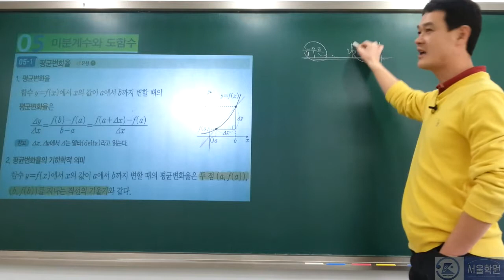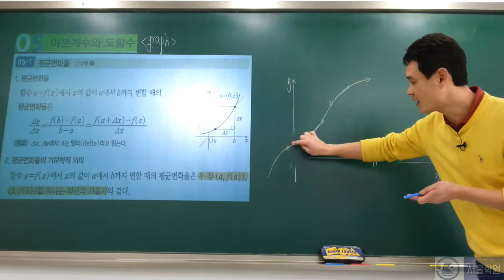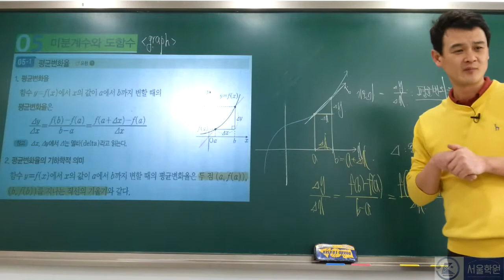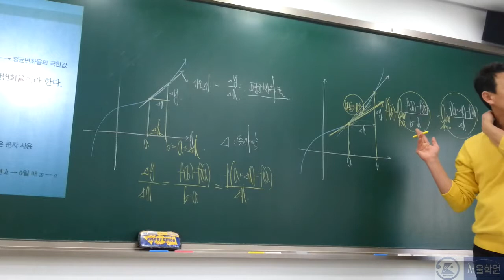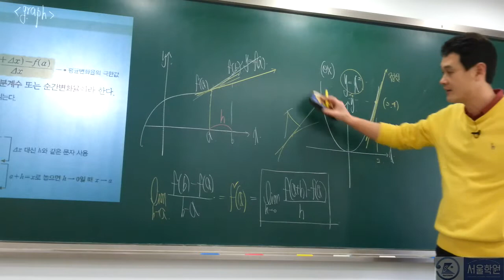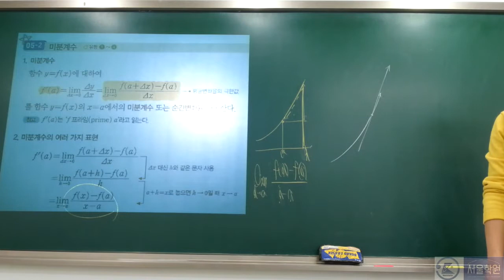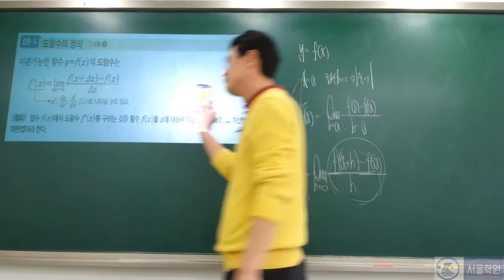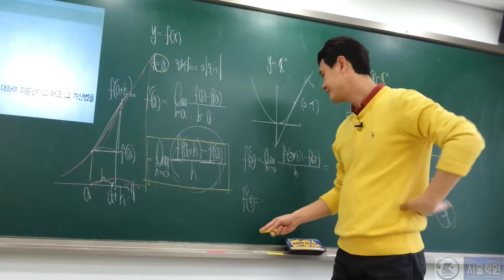[미적분1]미분계수와도함수01-박성채